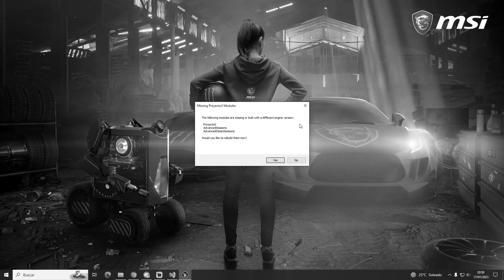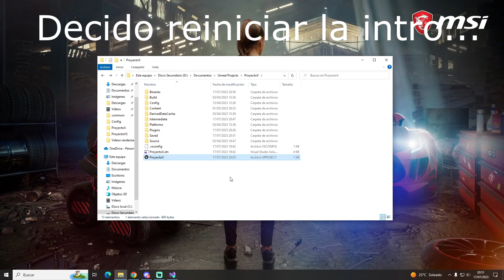A veces en la vida hay que insistir... (Intento de tutorial)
Bienvenidos a otro vídeo más en el que intenté enseñaros a como solucionar el problema a la hora de rebuildear, a veces en la vida hay que insitir..

Mi setup para grabar:

- Monitor alternativo (en caso de que no esté disponible el de arriba)
- Teclado: Ya ni existen en venta.